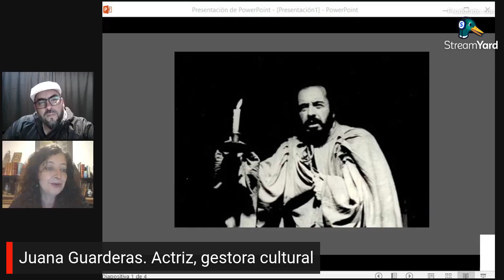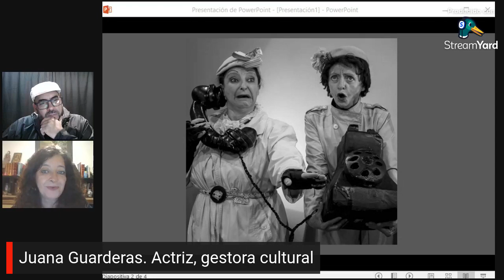PENSAMIENTO PROFUNDO con Juana Guarderas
Conversamos con Juana Guarderas sobre su vida como actriz y gestora cultural.